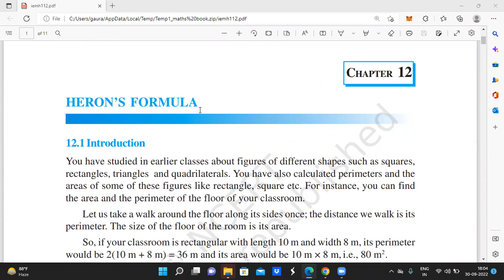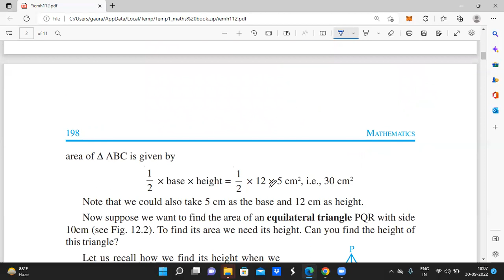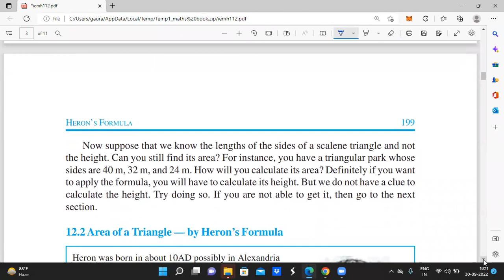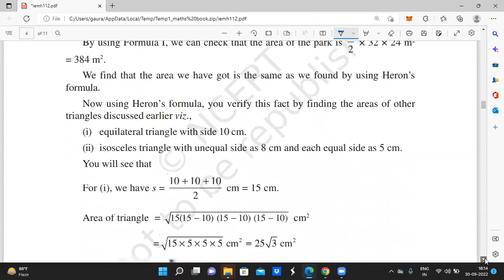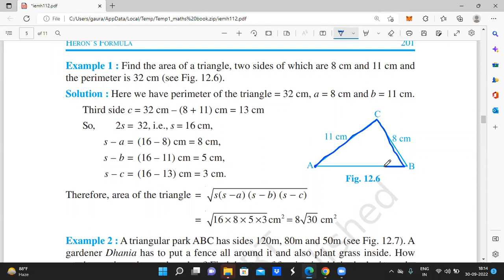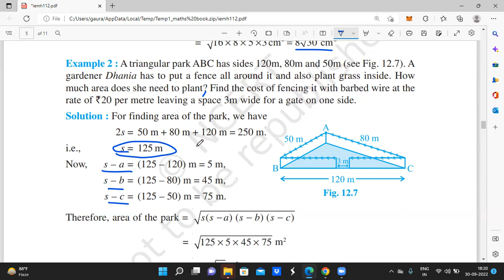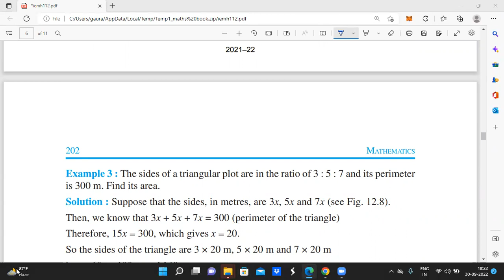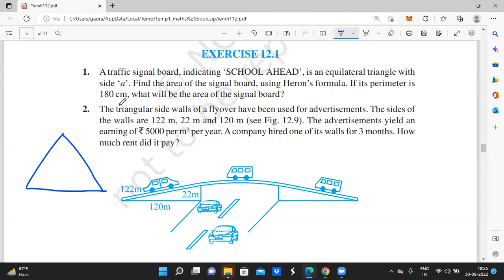CLASS 9TH MATHS CH-12 HERON'S FORMULA PART-1